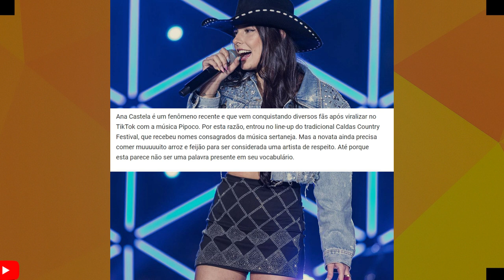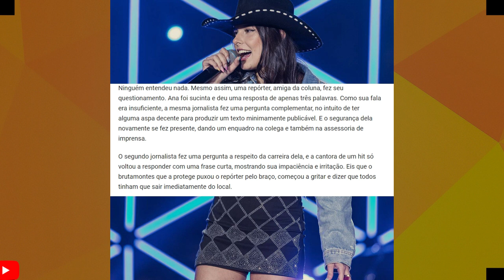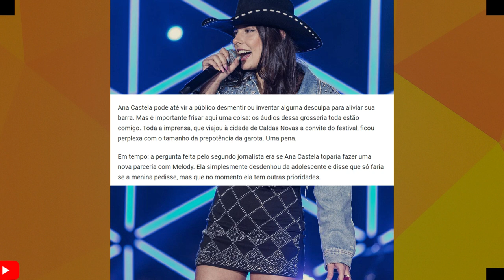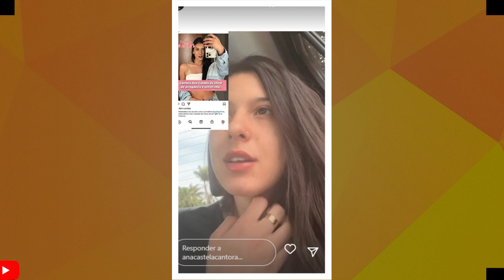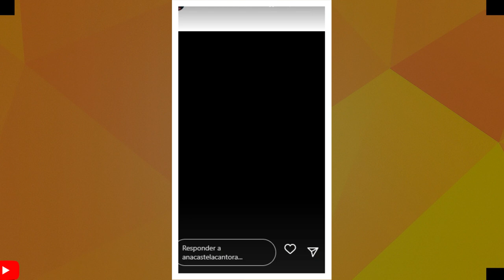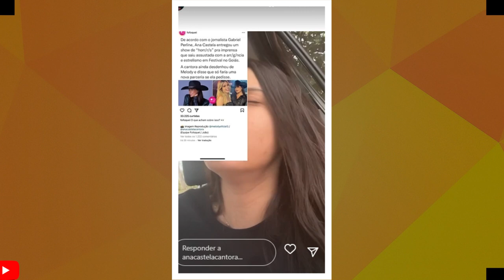DEU RUIM! ANA CASTELA É ACUSADA DE SER ARROGANTE E REBATE ACUSAÇÕES de Jornalista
ANA CASTELA É ACUSADA POR REPORTE DE SER ARROGANTE E ELE RESPONDE AS ACUSAÇÕES.

😍QUER GANHAR ESSE CARRO ou 35 MIL?

Só R$1,20 você pode Ganhar esse Carro ou 35 mil 😯 Qual você prefere? 😉
Participe agora mesmo do Sorteio.
Clica no link acima do meu Site e no Site já aparece pra vc as informações do Sorteio.

    Primeiro passo no Site :
01 Escolhe a quantidade de bilhetes que você queira

 02 Preencha as informações, Nome e Telefone. Nesse momento, já vai aparecer todos os números / Bilhetes que vc reservou.

03 Em seguida, vai ser gerado um QR Code Pix e já vai aparecer também opção de você copiar o Pix
             um observação : Nessa hora também aparece um tempo para pagamento dos Bilhts de em até 30 Minuts. Se até em 30 mints não for feito o pagamento, o Sistema cancela o Pedido.

04 Vai até o Aplicativo do seu Banco já com o link do Qr code que você Copiou e no aplicativo do seu Banco, tem uma opção ( Área Pix ou o Nome de Pix.)
Quando você Clicar na opção Pix vai ter uma outra Opção de ( Copie e Cole ) é nessa opção que você vai colar o Link do  Pix que você Copiou. Aí pronto. O pagamento é Automático. Não precisa enviar comprovante. A aprovação é em poucos segundos. E pode ser que demore um pouco mais também.

04 E pra você ver os bilhetes e ver também se tá pago,  acessa o Sorteio no Site novamente e você vai ver uma opção vermelha ( Ver meus números ) nessa opção, digite o número de telefone que você colocou no momento da compra dos bilhetes. E é issoo!😉